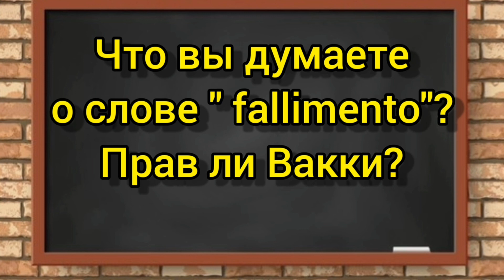ДЖАНЛУКА ВАККИ. СТРЕССОУСТОЙЧИВОСТЬ. ЧАСТЬ ВТОРАЯ. Итальянский язык с носителем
В данном видео итальянец Джанлука Вакки  рассказывает о том что такое стрессоустойчивость и о понятии " неудачник" в Италии и в Америке . С помощью видео с итальянскими блогерами вы можете  научится понимать живой настоящий разговорный итальянский, который действительно используют итальянцы в повседневной речи.

А также сможете запоминать новые итальянские слова и пополнять словарный запас прямо из живого  разговорного контекста, слушая носителя итальянского языка и читая субтитры к видео на русском и итальянском языке быстро приведет вас к отличному результату за короткий промежуток времени.

Скорость данного  видео замедлена на 20% ,  в оригинале носитель итальянского языка говорит на видео намного быстрее .

Перевод данного  видео на русский язык  максимально приближен к тому, что говорит носитель на  итальянском  языке и не является художественным переводом.